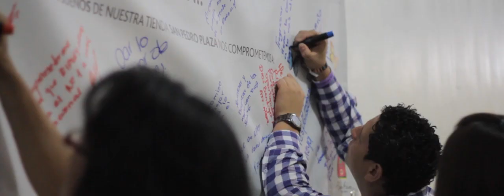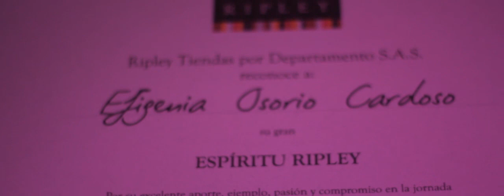Ripley - Neiva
Celebración de Apertura Rypley San Pedro Plaza Neiva

Realización: Jimmy Tengonó
Segundo Cámara: Rodrigo D. Thompson

Puedes copiar, distribuir, promocionar y poner esta pista siempre que tú Menciones el nombre del artista

2014